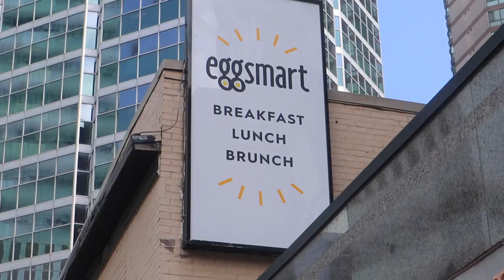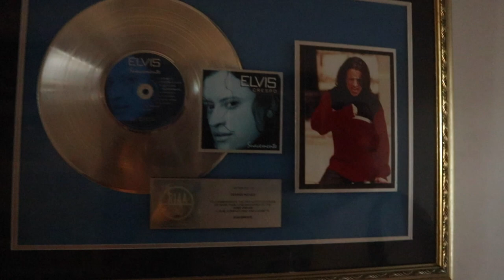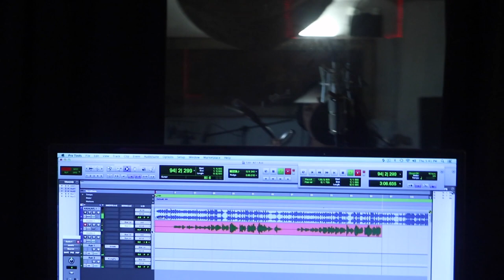CANADA VLOG | 2ND SUMMER TRIP 2019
CANADA TRIP 2019 WAS SO MUCH FUN!! WE WENT FOR A WEEKEND AND HAD SUCH A GOOD TIME. I DIDNT GET TO FILM AS MUCH AS I WANTED BUT I HOPE YOU ENJOY THIS VIDEO. CANT WAIT TO CONTINUE SHARING MY TRIPS.